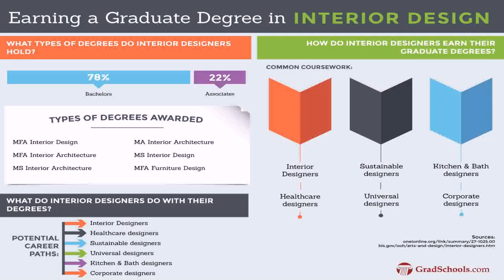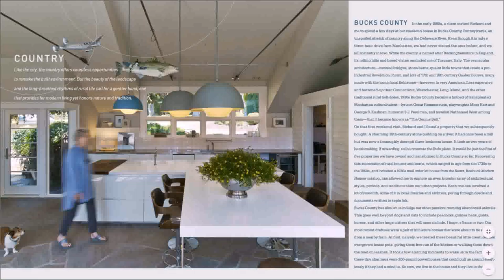Interior Design School York Pa - Gif Maker DaddyGif.com (see description)